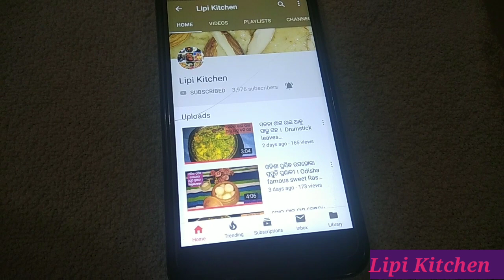ଓଡ଼ିଆ ମାଛ ଝୋଳ । Odia Macha jhola | Odia rohi macha jhola | macha tarkari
Odia Macha jhola

INGREDIENTS:

500 gm rohu fish (ରୋହି ମାଛ)

1 medium sized
onions, quartered
(ପିଆଜ)

6 cloves of
 garlic(ରସୁଣ)

1/2 inch
ginger (ଅଦା)

1 teaspoon
cumin seeds
(ଜିରା)

1 teaspoon
 coriander
seeds (ଧଣିଆ)

2 dried red
chillies soaked
(ବତୁରା ହୋଇ ଥିବା
ଲଙ୍କା)

1 medium sized
 tomato chopped
(ଟମାଟୋ)

2 medium sized
 potatoes, cut
 into wedges
(ଆଳୁ)

2 teaspoon
 turmeric (ହଳଦୀ)

2 teaspoon red
chili powder
(ଲଙ୍କା ଗୁଣ୍ଡ)

2 cups hot
water (ଗରମ ପାଣି)

Coriander leaves
to garnish (ଧଣିଆ ପତ୍ର)

Salt to taste (ଲୁଣ)

Mustard oil (ସୋରିଷ ତେଲ)

INSTRUCTIONS:

Wash the fish and apply  turmeric, red chili powder and salt to the fish. Marinate and keep aside for 20-25 minutes.

Meanwhile soak cumin seeds, coriander seeds, ginger, garlic cloves and dried red chilies in 1/3 cup hot water for about 10 minutes. After the ingredients are soaked through, strain and put in your grinder jar along with the quartered onions.

Grind the masala to a fine paste. Keep aside

Pour some mustard oil in a pan and shallow fry the fish and Potatoes.

Use same oil for curry, and heat it upto its smoking point, add onion and let it cook till light golden brown, then add the ground paste and stir and fry making sure that the masala does not burn. (Here medium the flame)

After 5 minutes add turmeric, salt, red chilli powder and add tomatoes (keep 2 slice of tomatoes aside)

.Cook till the raw smell of the tomatoes goes away and the mixture starts leaving oil. Then dunk some water and add the potato wedges cook the potato till they are half done.

Add the remaining hot water to the wok, adjust the salt, cover and let the gravy simmer till the potatoes are soft. Now add 2 pieces of tomato to the Gravy.

Slowly add the fried fish to it and let the gravy cook for another 5 minutes. Remove from heat and garnish with coriander leaves

Serve with plain boiled rice.